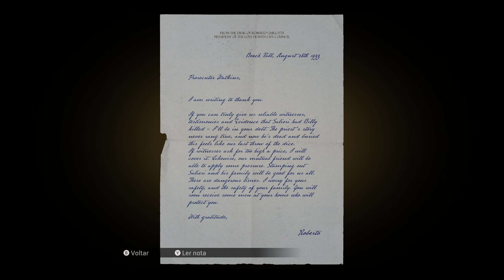MAFIA DEFINITIVE EDITION # 09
Vídeo gameplay do jogo Mafia Definitive Edition.